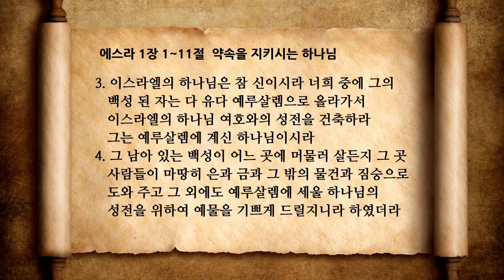에스라 1장 약속을 지키시는 하나님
온타임 에스라 1장 1~11절
약속을 지키시는 하나님